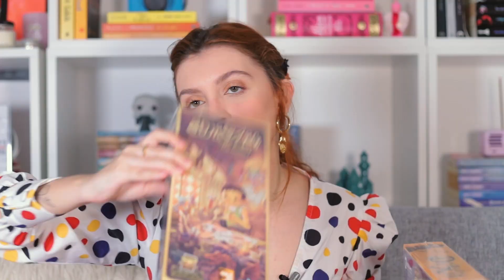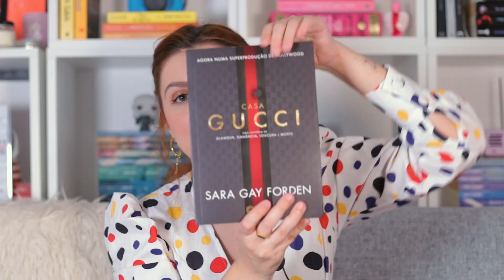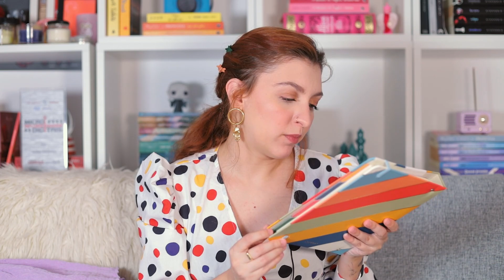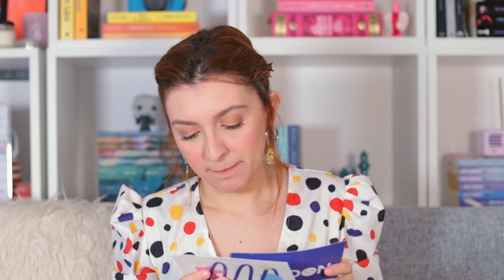DEMOROU, mas SAIU! Recebidos de Novembro tem de tudoooo 😱| YASMIM FASSBINDER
💫 Chegamos com o recebidos de Novembrooo!
Recebi muita coisa legal nesse último mês: muita roupa linda, muitos produtos de beleza e skincare, coisinhas pra casa, velas... Ou seja, temos muita indicação de marcas legais também!

La Lia Maria - cupom YAAH5
SOBRE MIM:
Oii! Eu sou a Yaah, tenho 28 anos e sempre fui apaixonada por moda e por comunicação. Criei meu primeiro blog com 11 anos, então eu já tava aqui quando tudo ainda era mato hahaha. Como eu morava no interior, a internet foi a forma que encontrei de ficar por dentro do que acontecia no mundo, as novas tendências e o que estavam usando. Aos 16 criei um Formspring onde dava dicas de moda anonimamente e foi dessa forma que encontrei meu propósito: passar informação de moda de uma forma fácil, didática e prática, pra que todo mundo consiga entender e aplicar com as peças que já tem em casa mesmo, ou fazer uma boa compra, caso necessário! :)

MINHA FORMAÇÃO:
Sou formada em Design de Moda e pós graduada em Pesquisa e Comunicação de Moda pela Univali e tenho especialização em Consultoria de Imagem e Fashion Styling pela FIT em NY!

Direção e edição: @mviricimo
Identidade gráfica: @nicoleavz

Lojas que indico:
C&A (código de consultora "yaah")

Quer economizar nas suas compras online? Se cadastre nessas plataformas e receba parte do seu dinheiro de volta:
Cuponomia (ganhe R$5 ao se registrar)